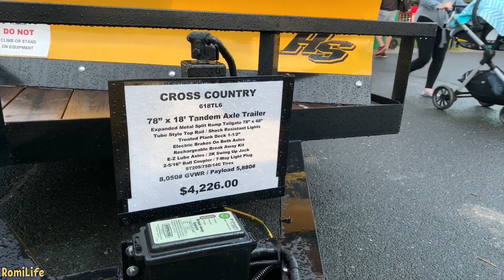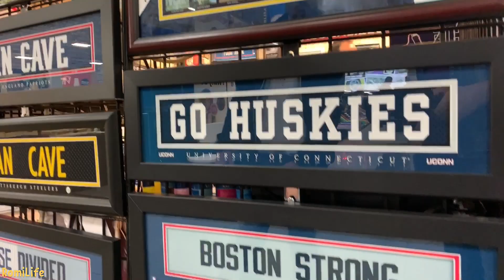The Big Y |MASSACHUSETTS |USA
Переведено с английского языка.- Большая_E, формально известная как Экспозиция_Восточных_Штатов, объявлена ​​как " Великая_государственная_ярмарка Новой_Англии ". Это крупнейшее сельскохозяйственное_мероприятие на восточном

TheBigE, formally known as The_Eastern_States_Exposition , is billed as " New_England's Great_State_fair". It is the largest agricultural event on the eastern seaboard and the sixth-largest fair in the nation.The_Big_E is inclusive of all six of the New_England states
, Maine , Massachusetts , New_Hampshire , Rhode_Island, and Vermont. Each of the New England states is prominently represented at the fair.
Located in the Pioneer_Valley_of_Western Massachusetts , a short distance from the Memorial_Bridge_spanning_the_Connecticut_River, The Big E is held every autumn in WestSpringfield, Massachusetts. Each year, the fair opens on the second Friday after Labor Day and runs for seventeen days.